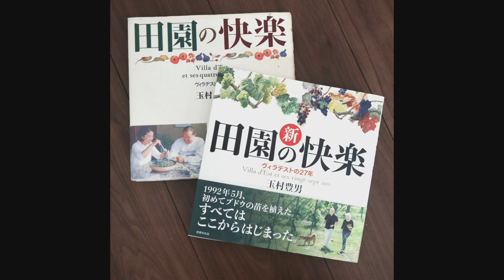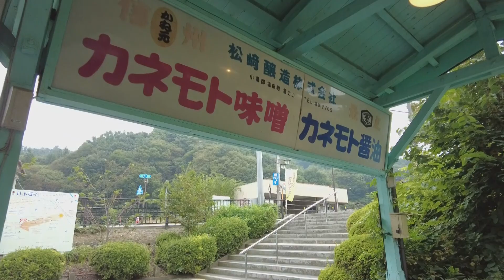【特別編】人生のピークは５０から８０歳！可能性は無限♪ヴィラデスト・ワイナリーオーナー玉村豊男さん、ワインについて語る♪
【旅Vlog特別編】旅の情報、おしゃべりチャンネル♪今回は、玉村豊男さんと、ヴィラデスト＆ワイナリー（長野県東御市）でワインパーティ♪ワインや生き方について、常に未来を見ている、とても貴重な玉村さんのお話を少しだけ紹介させてください♪
情報はこの下にあります↓DJI Pocket2で撮影♪

00:00 玉村豊男さんの紹介と本日のテーマ♪
01:34 ごあいさつ♪
02:18 ブルターニュのワイナリーの話♪
04:57 食べるブドウとワインブドウの違い♪
06:24 ワインの歴史について♪
10:26 高いワイン　安いワインの違い♪
11:45 ワインと観光の未来　可能性♪
16:37  ブドウの樹の寿命　人間のピーク
18:22 ワインとはその土地の価値
20:28 私の感想とまとめ♪
21:47 エンディングトーク♪

アルカンヴィーニュ　千曲川ワインアカデミーのご案内もこちら